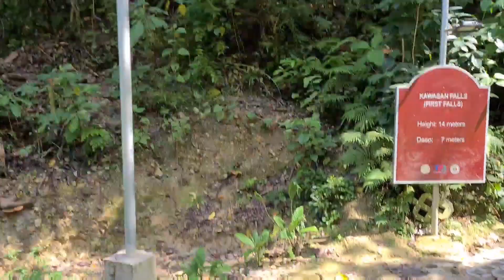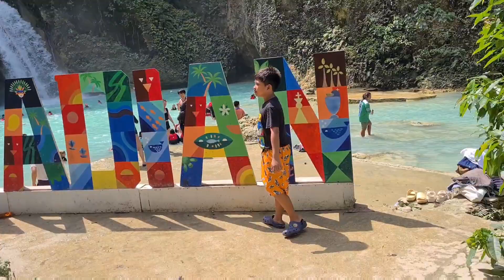Trip to Kawasan Falls kauban sa familya.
Trip to Kawasan Falls one of the tourist destinations in cebu